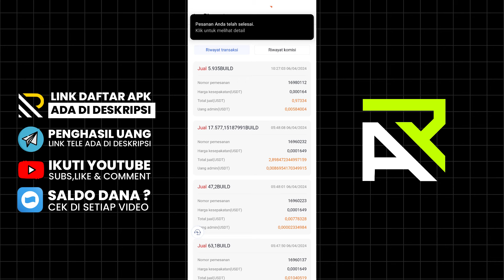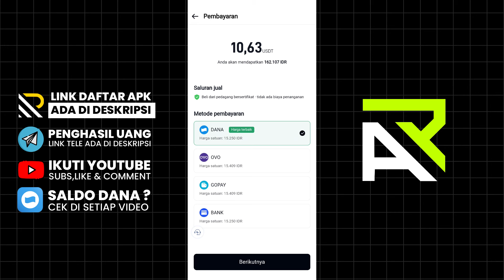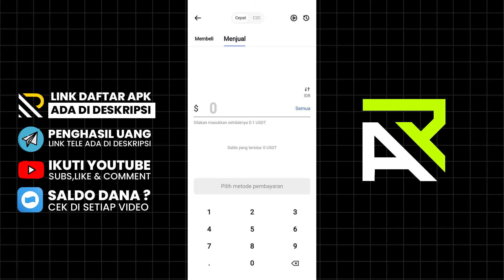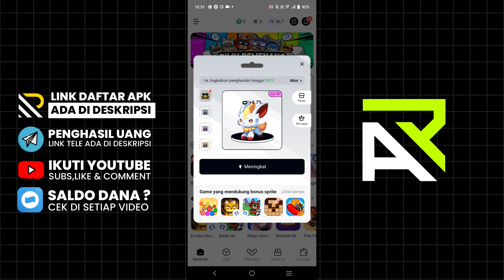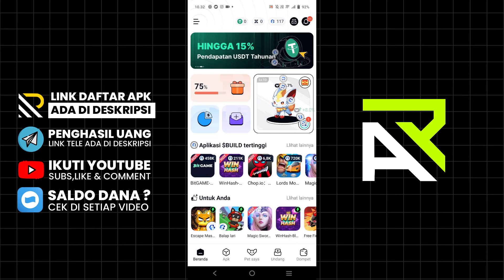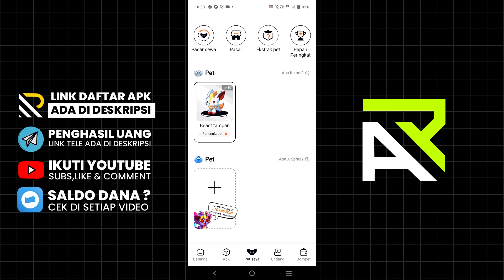Cair Lagi 162RB Dari Game Penghasil Saldo Dana ini |Game Penghasil Saldo Dana 2024 Terbukti Membayar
Game Penghasil Saldo Dana 2024 Terbukti membayar ke dana ovo,dll itu ada di game x-world yang akan kita bahas di video ini. Di dalam apk x world kalian bisa menemukan banyak cara untuk menghasilkan uang dan juga saldo dana seperti mengerjakan misi,main game dan masih banyak lagi. Langsung install aplikasi penghasil saldo dana 2024 terbaru ini dari link dibawah :
MAINKAN X-WORLD DAN HASILKAN UANG :
KODE UNDANGAN :
PKHW8C